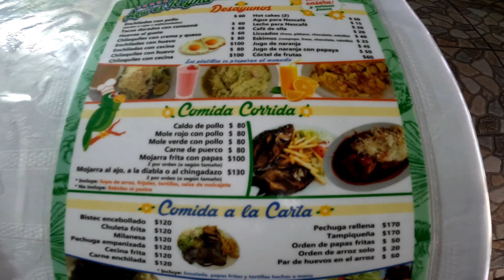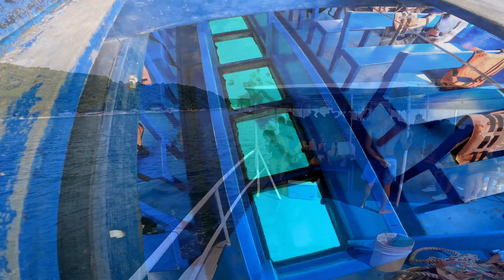Acapulco, navegando en el Yate Dinka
Descubre Acapulco desde el mar

Conoce el tradicional recorrido en yate con fondo de cristal a la Isla Roqueta. Conoce las casas de artistas famosos, dos clavados de altura desde la bautizada Punta Elefante; observa a nuestro intrépido buzo dando de comer a los peces de colores y el santuario submarino de nuestra Virgen de Guadalupe.